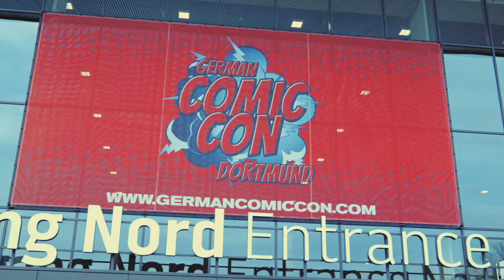Aftermovie: German Comic Con Dortmund 2021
Wie die Zeit fliegt, heute vor einer Woche waren wir alle zusammen in der Messe Dortmund und haben dort die German Comic Con Dortmund 2021 gefeiert!

Besondere Zeiten, besondere Voraussetzungen und ganz besondere Gäste - wir haben es gemeinsam geschafft und gerockt!

DANKE an alle, die dabei waren! Anbei ein paar bewegte Bilder, um den Con-Blues perfekt zu machen!

Na, findet ihr euch im Video wieder?

Danke an A19me Filmproduktion für diese wirklich wieder mega Bilder!